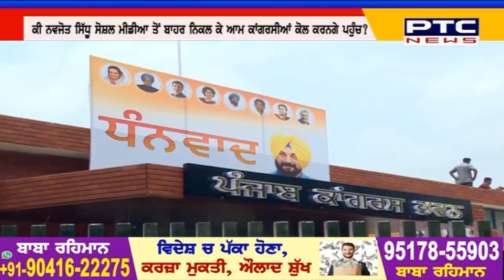ਕੀ ਗੈਰ-ਹਾਜ਼ਰ Navjot Sidhu ਹੁਣ ਹਾਜ਼ਰ ਹੋਣਗੇ ? | Punjab Congress Crisis| Punjab Latest News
ਕੀ ਗੈਰ-ਹਾਜ਼ਰ ਨਵਜੋਤ ਸਿੱਧੂ ਹੁਣ ਹਾਜ਼ਰ ਹੋਣਗੇ ?